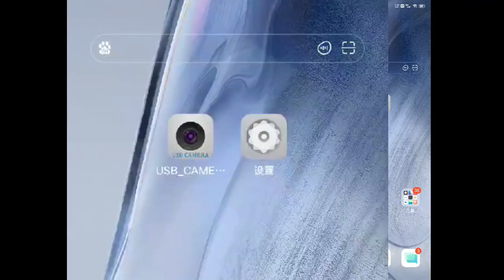Salorie ไม้แคะหูอัจฉริยะ สําหรับทําความสะอาดหู ไม้แคะหู 283687190 15268